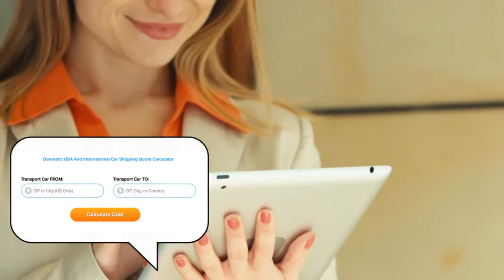Car Transport Rates Scotts Bluff County, Nebraska | Cost To Ship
A-1 Auto Transport has over 30 years of experience transporting SUV, motorbike, heavy machinery, military, classic, open air, door to door in and out of Nebraska. We offer international and domestic shipping services to and from Nebraska. We are proud to offer the easiest booking system with the most affordable prices in the transport industry.